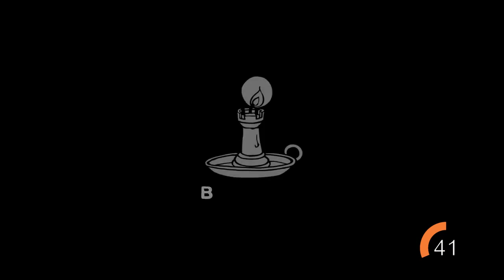Top 12 Casual Adventure Game for Android and iOS Low Ram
Exploration is key when playing any adventure game, which is why these top 12 titles focus mainly on exploration-based activities. From classic point-and-click adventures to epic platformers, these amazing casual adventure games will have every type of gamer covered no matter what their favorite genre may be. Whether you prefer solving mysteries as a detective or building worlds as an architect - there's something here for everyone! Not only do they provide hours upon hours of entertainment with endless replay value, but they also feature creative storylines set in beautiful backgrounds. So get ready to embark on some unforgettable journeys with our list of the best casual adventure games for Android and iOS devices with limited RAM capacity...